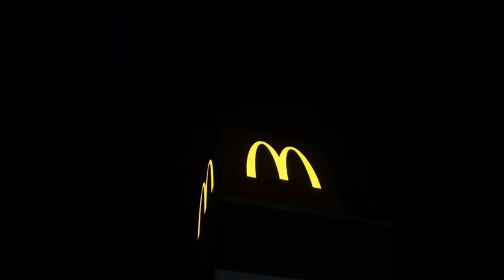YUMDDA - 새벽에 잠깐이라도 좋아(feat. Y O N)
[Credit}

original track - Hauznated – So-inagawa-cabaret-001-b2

Artist infomation

[YUMDDA]

[Y O N]

영상은 일체 상업적인 용도로 이용되지않습니다.

All images are not used for commercial purposes.